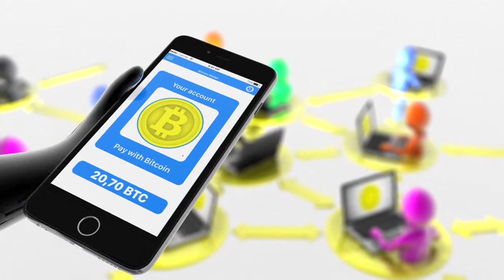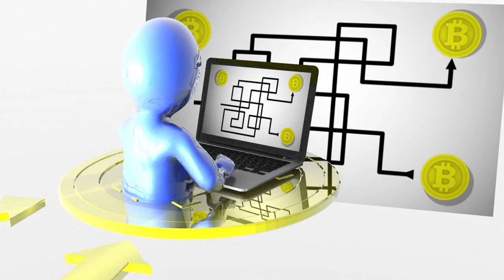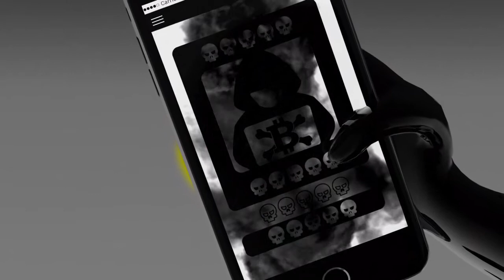Le Bitcoin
Le Bitcoin est une monnaie dématérialisée créée en 2009 à partir de code informatique, par une ou un groupe de personnes dont l’identité reste encore mystérieuse. Vidéographie sur le bitcoin.VIDEOGRAPHIE